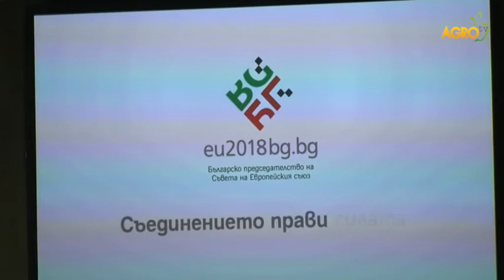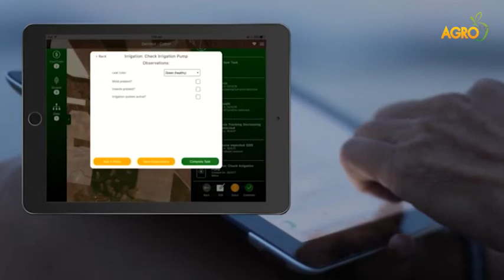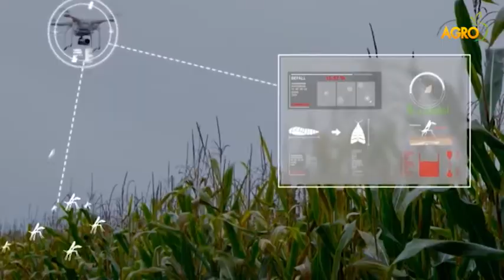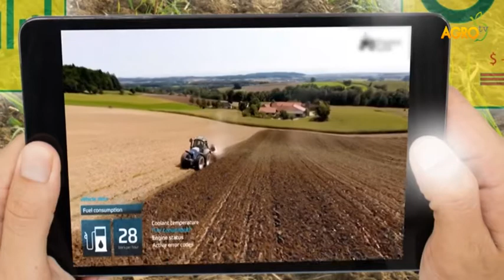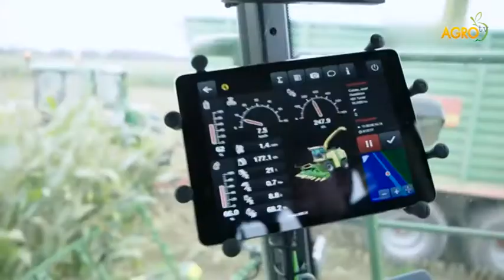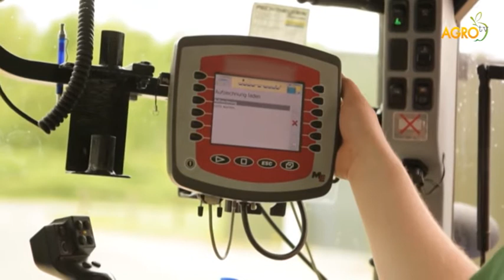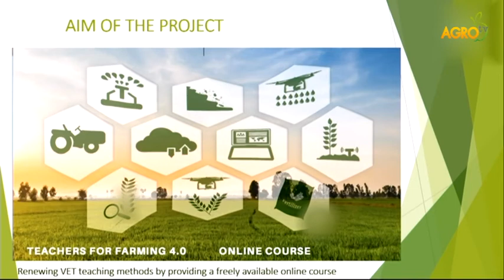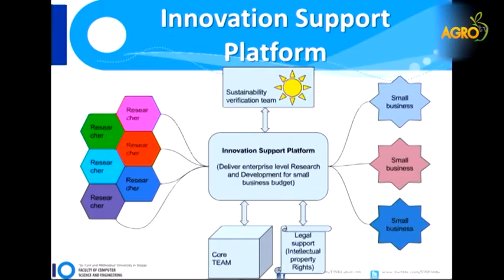Агротема: Учредиха първия земеделски дигитален хъб в България, автор Мирела Спасова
Той е изцяло частен и е по инициатива на Института за агростратегии и иновации